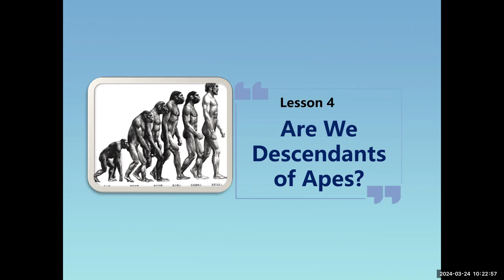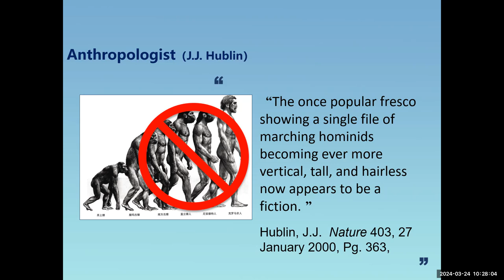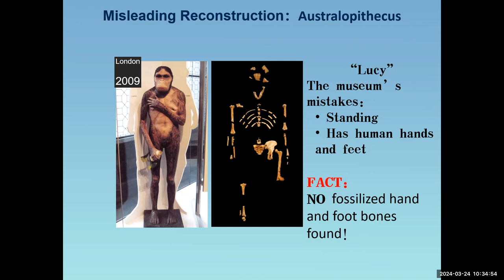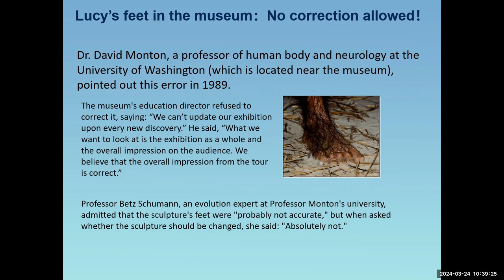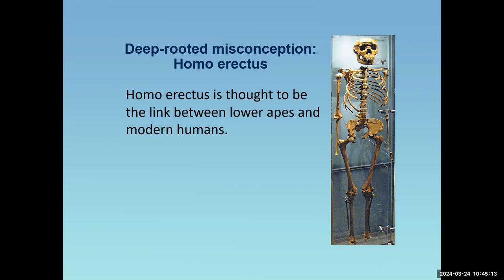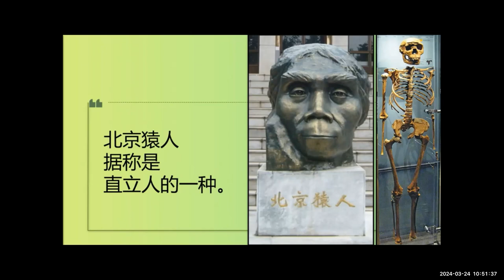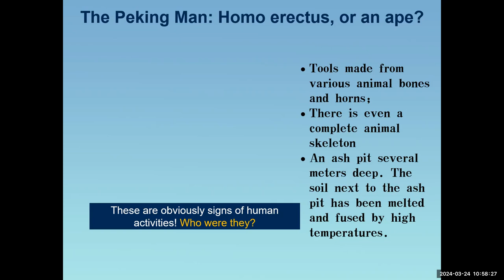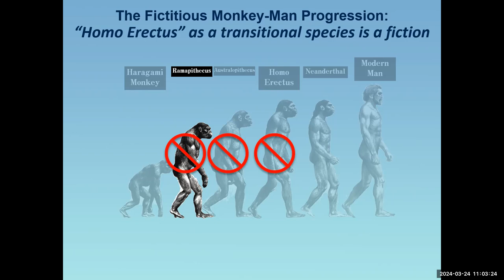Truth Seeker class(5) Man Did Not Evolve From Monkey